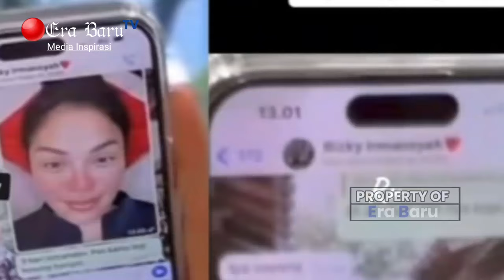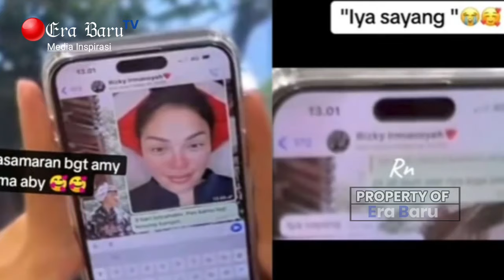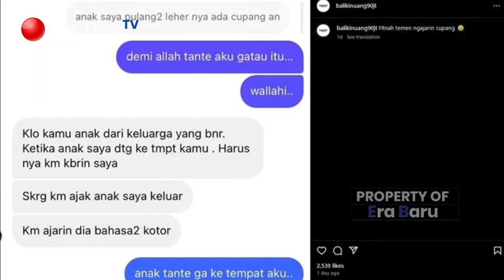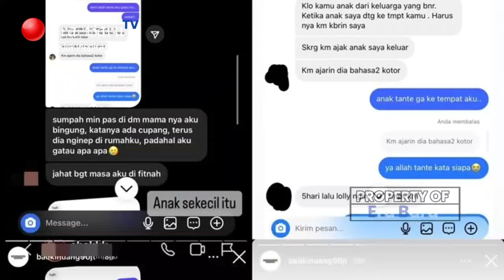EKSKLUSIF ! RIZKY IRMANSYAH PRLIHATKAN BUKTI INI BONGKAR AIB NIKITA MIRZANI